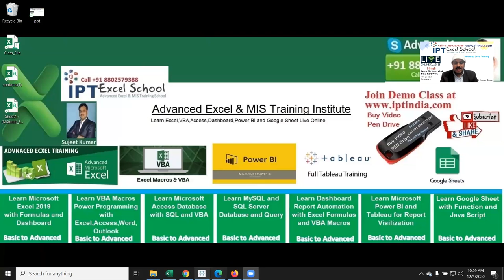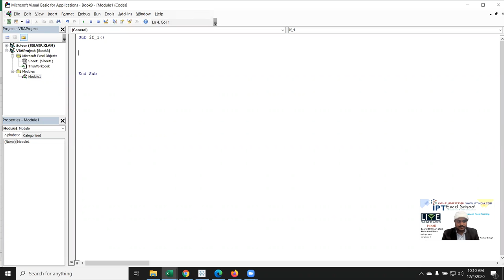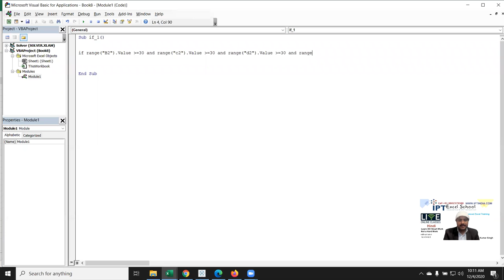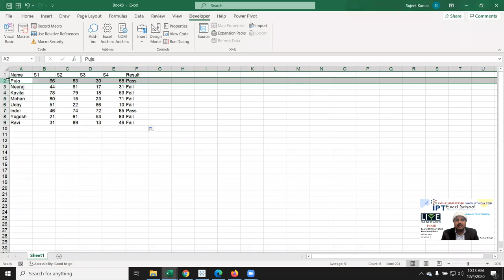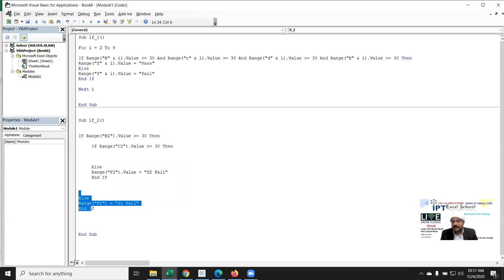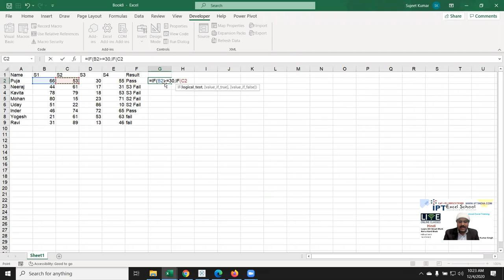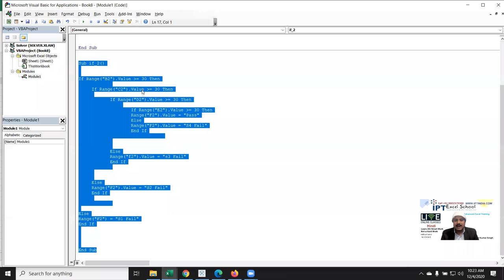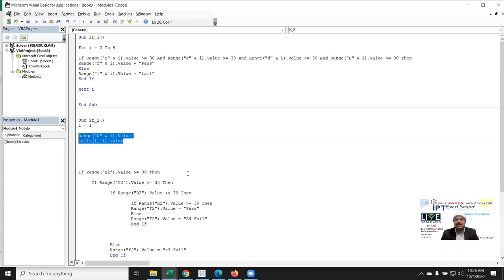VBA IF AND ELSE IF Classes